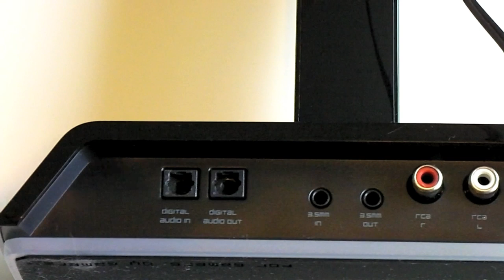Review: Razer Chimaera 5.1 Wireless Gaming Headset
Razer Chimaera review

The Razer Chimaera 5.1 Wireless Gaming Headset for Xbox 360® gives you a true-to-life surround sound experience. Building on our extensive gaming audio expertise from PC gaming, this wireless headset offers pinpoint tournament grade 5.1 positional audio with extra large circumaural ear cups for maximum comfort. The base station doubles up as a charging dock and audio processing unit, giving you the option to adjust the game sound and link up to four base stations to talk to your teammates over a lag-free, local communication channel